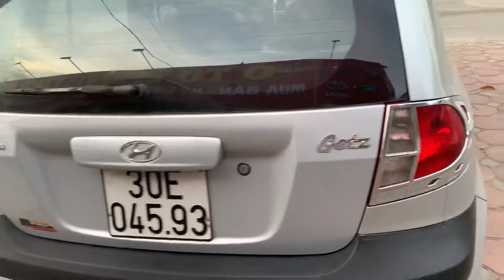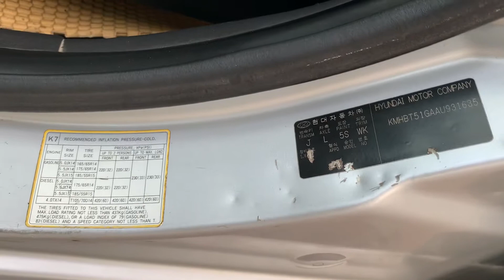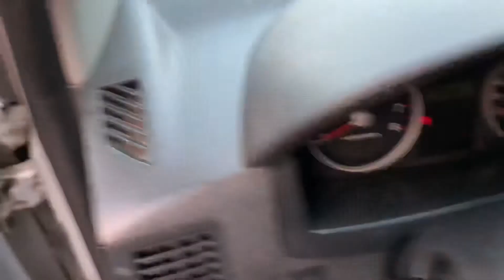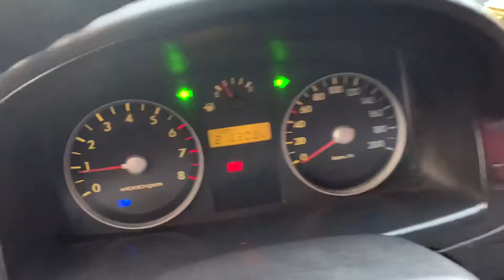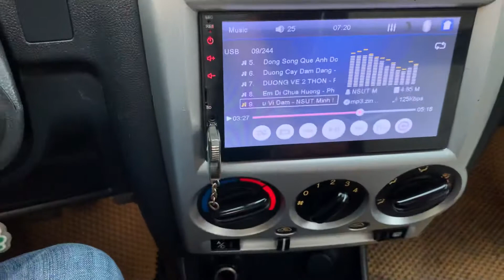GETZ sx 209 xe nhập khẩu Hàn quốc số tay xe còn zin và rất đẹp giá 148tr bạn nào yêu lh0913660299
HUNDAI getz là mẫu xe nhỏ gọn tiết kiệm xăng.chạy rất đầm chắc và ko hay hỏng vặt.lên các bác tài mua chạy thì yên tâm.xin cam kết xe ko đâm va máy gầm đại chất nội ngoại thất rất sạch đẹp.để biết thêm chi tiết xe và giá quí khách gọi trực tiếp cho em thanks.và bên em có hỗ trợ rút hồ sơ và van chuyển toàn quốc nếu QK có yêu cầu